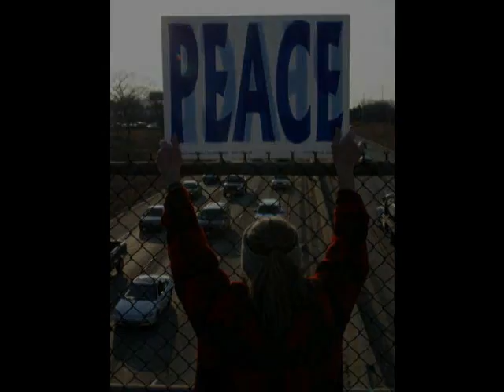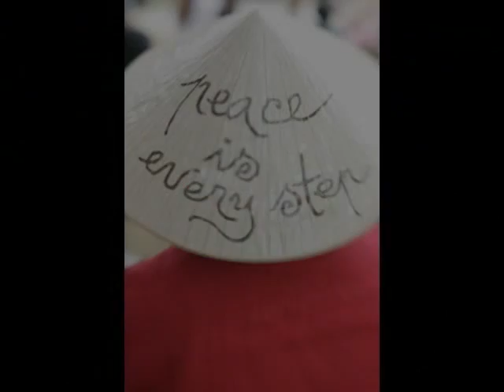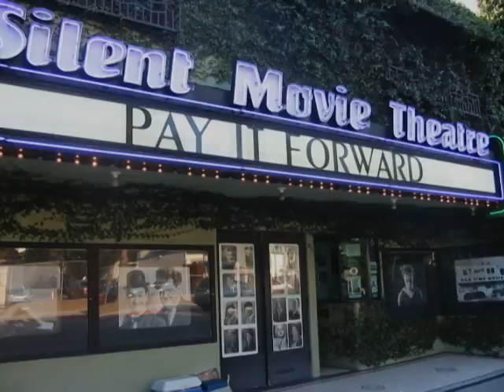Peace Today Movie: MakeADifference.com/Movies for World Peace Now!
A call for World Peace in PEACE TODAY music by Faith Rivera
From the CD "Maluhia ~ Everyday Peace" immediately available at: MakeADifference.com/FaithRivera
___________ Lyrics ____________
Peace is the promise I make today
There's nothing greater for me to say
Than to lay down my fears
Lay down unhappiness
And surrender to
The peace I choose today

Peace is the gift that I give today
No easy shortcut, Peace is the way
I will lay down my pride
Lay down self-righteousness
And surrender to

My all, I give My love for all

Peace is the reason we're here today
No accident, we've been by name
Called to lay down our lives
Stand up for greater good
And surrender to the peace we choose today

Peace, we choose - today
Peace, we bring - today
Peace, we live oh-today

Peace today
Thank you to everyone in these beautiful pictures & the photographers who captured these awesome moments. "Tank Man" by Jeff Widener used with written permission from AP Photos, and "USS Missouri" (Dove on Cannon) used with written permission from Jeff Widener.